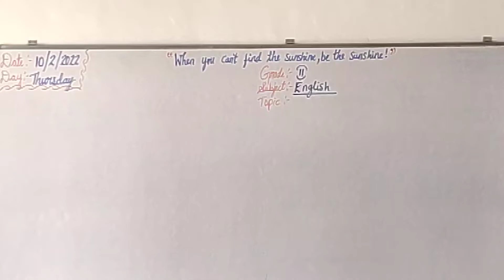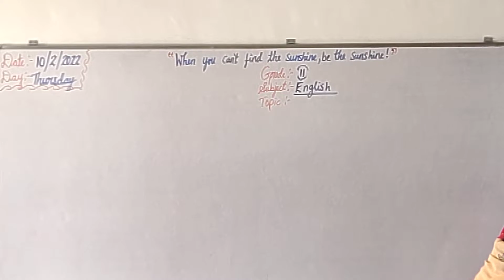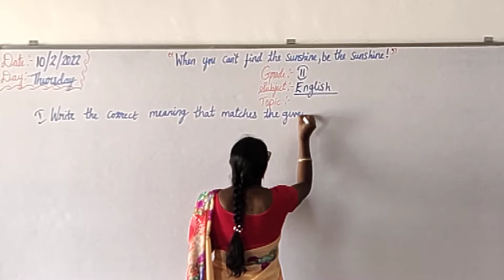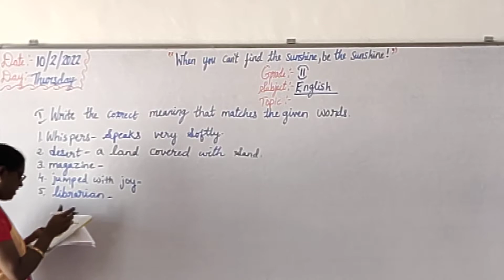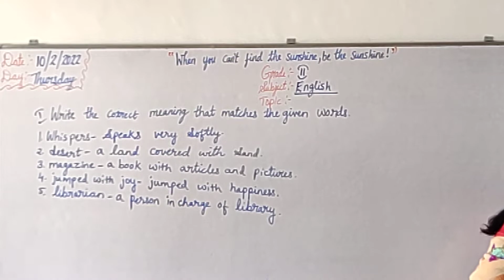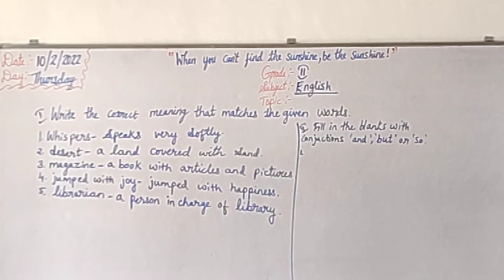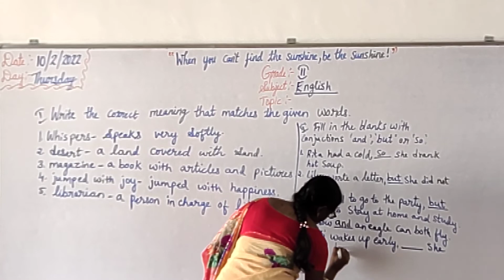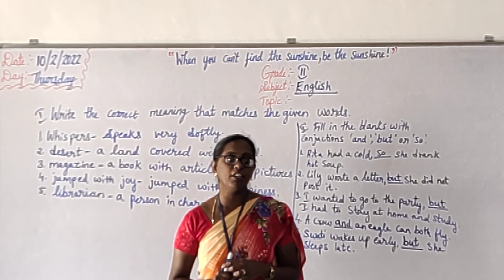Grade-2 English (10/2/2022) Thursday